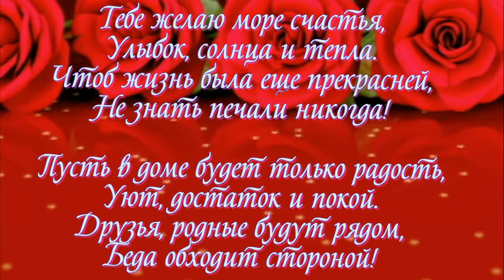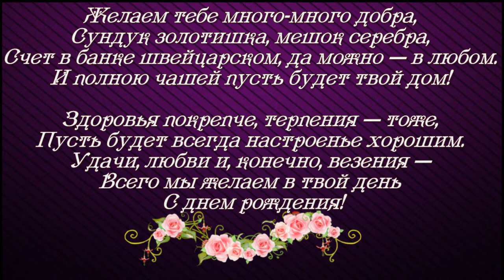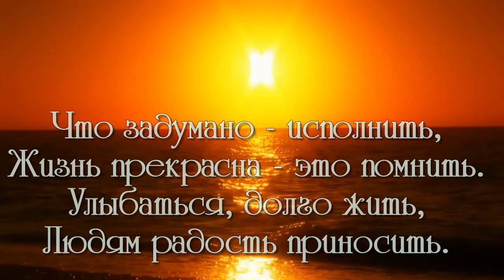С ДНЁМ РОЖДЕНИЯ КЛИП ИЗ ФОТО